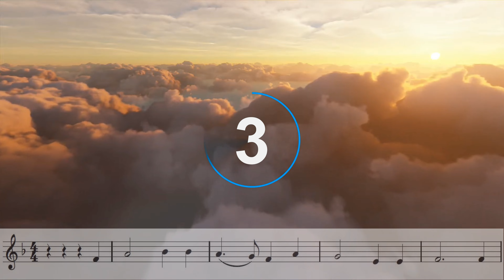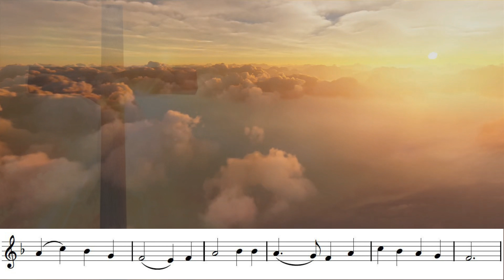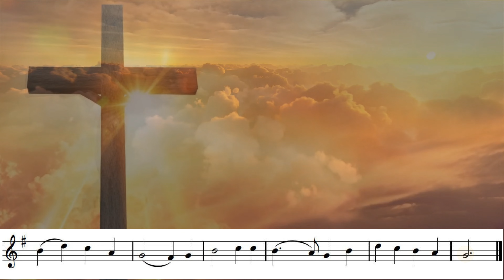My Jesus I love Thee, beautiful slower Bb trumpet play along.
My Jesus I Love Thee is a poem written by William Ralph Featherston in 1864 when he was 16 years old.

In 1876 Adoniram Gordon added music to Featherston's poem. Featherston died at the age of 27, well before his poem had become a well-known inspirational hymn. The poem is believed to have been his only publicly published work.

Edited for Bb instrument play along by@trumpetpraise.

Backing track: Don Salmon Music